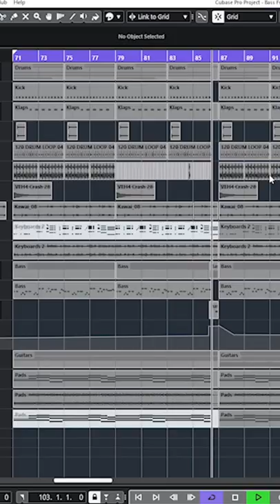Studio Production | Pop Guitar Beat